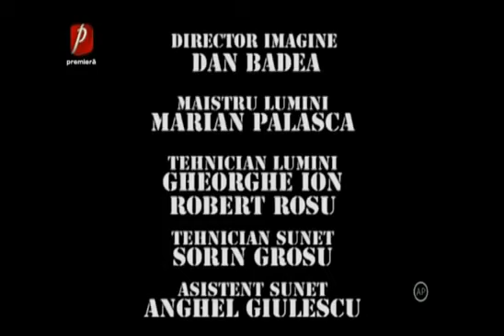TRASNITII 13 AUGUST 2020